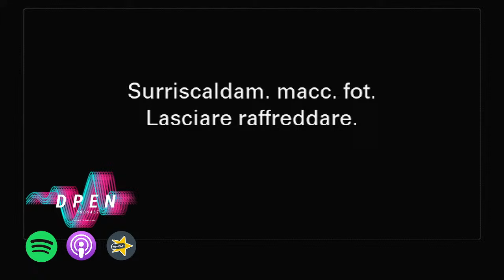Q&A Meredith Kercher